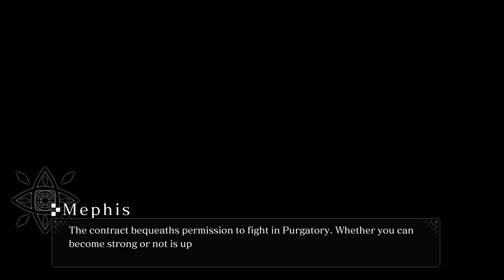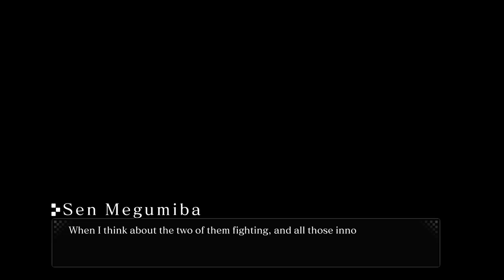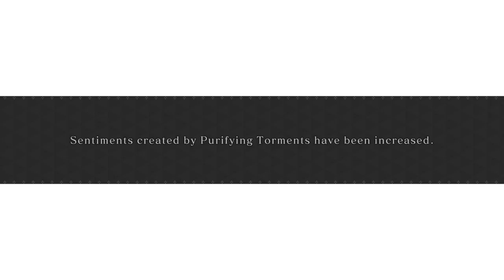Crystar, Part 13